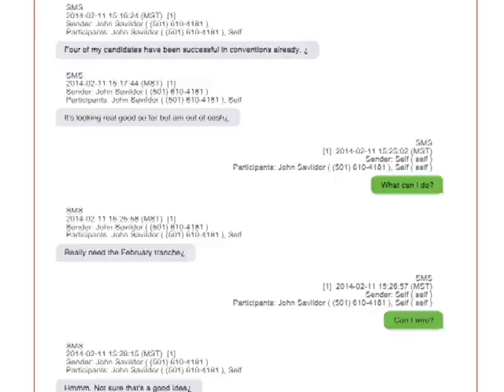United States Government Designates Former Minister John Saldivar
Former Belmopan Area Representative John Saldivar has been banned for the foreseeable future from entering the United States.  This afternoon, the U.S. Department of State issued a release informing that it has placed a designation on the erstwhile U.D.P. minister for “involvement in significant corruption”. The designation was issued under Section 7031of the US Constitution which makes Saldivar ineligible for a visa to enter the United States for an indefinite period. The designation also applies to Saldivar’s immediate family, including his minor child.  The State Department’s release stopped short of giving a reason for Saldivar’s designation. Nonetheless, the former Minister of National Security has always maintained his innocence in the face of allegations of corruption, specifically in connection with allegations of his involvement with convicted fraudster Lev Dermen. Back in February 2020, Dermen stood before a courtroom in Salt Lake City, Utah, accused of defrauding the U.S. government in a bio-fuel scheme that reportedly netted over a billion dollars. One month later, Dermen was convicted of ten counts of various offenses arising out of his participation in the conspiracy. As for Saldivar’s alleged involvement with Dermen, court testimony from one of Dermen’s former partners, Jacob Kingston, revealed that Dermen gave the former Minister of National Security stacks of cash. Kingston testified saying that the cash was given in stacks of ten thousand dollars during a trip that Dermen and Kingston made to Belize in 2012. Kingston even told the court that Saldivar used his ministry’s boat to transport them to southern Belize. Court documents from the trial also revealed communications between Kingston and Saldivar in February 2014. Those text messages reveal that Saldivar agreed to go to Miami to collect fifty thousand U.S. dollars on February twelfth. At the time, Saldivar issued a statement questioning the credibility of those text messages. He went as far as suggesting that they were deliberately manufactured. He also claimed that the cash he received from Lev Dermen were campaign contributions. And, this is the position that Saldivar has maintained throughout the last two years. But now, the U.S. State Department is saying that they “have credible information that while in office Saldivar accepted bribes in exchange for improperly facilitating the acquisition of Belizean immigration documents and misused a U.S. donated Coast Guard boat for personal gain”. It is a yet another chapter in the never-ending Saldivar saga. But, as we said, Saldivar has maintained his innocence, as he did back in August when he was interviewed by News Five’s Paul Lopez.

File August 23rd, 2022